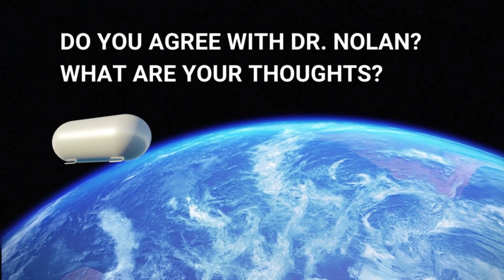Are UAPs "Space trash"? I don't think so. - Garry Nolan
In this short video clip, Dr. Garry Nolan explains why UAPs can not be just "space trash."

Atmospheric Lights is your weekly dose of the relevant UFO/UAP news and history in a few minutes. It’s your guide to staying informed on the latest about this enigmatic phenomenon.

It will help me spread the word about the reality of UAPs/UFOs.

Lue Elizondo’s experiences and insights into the government’s investigation of UFOs/UAP will soon be revealed in his upcoming memoir titled “Imminent: Inside the Pentagon’s Hunt for UFOs.” Set for release on August 20, 2024, this book promises to be a groundbreaking and revelatory account from the former head of the Pentagon’s Advanced Aerospace Threat Identification Program (AATIP). Elizondo will share long-hidden truths about UAP incursions into military airspace and installations, with profound implications for national security and our understanding of the universe.

Get the book by Lue Elizondo “Imminent: Inside the Pentagon’s Hunt for UFOs.”

Copyright Title 17, US Code (Sections 107-118 of the copyright law, Act 1976): All media in this website is used for the purpose of review & commentary under terms of fair use. All footage, & images used belong to their respective companies.